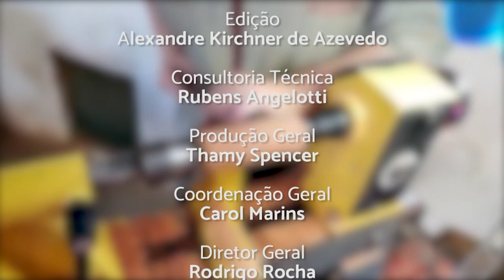PGM 98 - Ponto Org - Tornearia Pomerode - 01/03/21